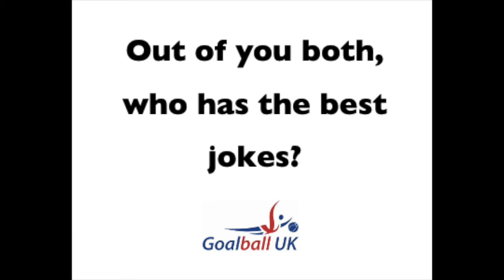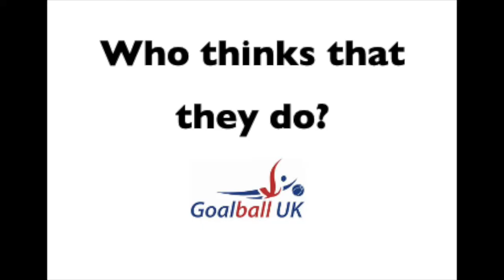GB Men's Head 2 Head #3 with Jodie Redgrave and Josie Hewson!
Here is the 'Head 2 Head' series, where we are bringing two members of the Great Britain Men's team together to answer some light hearted questions!

We hope you enjoy the penultimate episode of the four part series! Head over to IBSA's YouTube channel to support the team in the European B Championship journey as we take on Russia in the Quarter Finals at 9:20am BST!